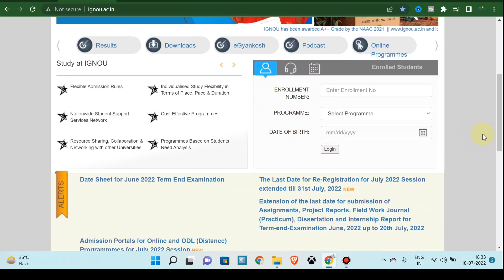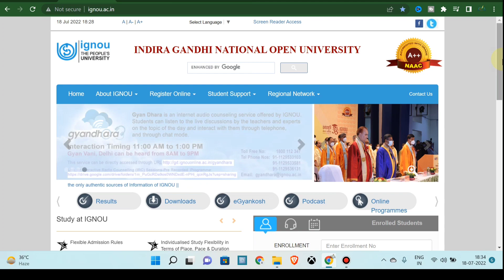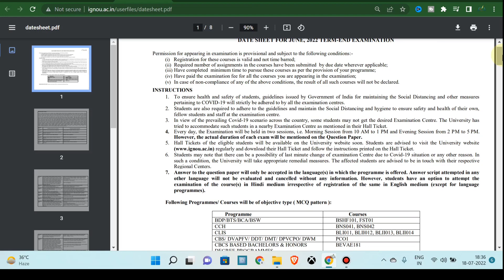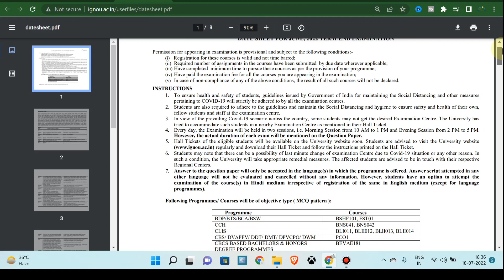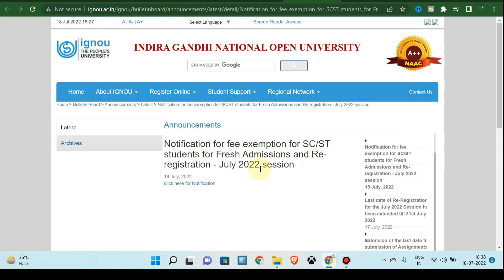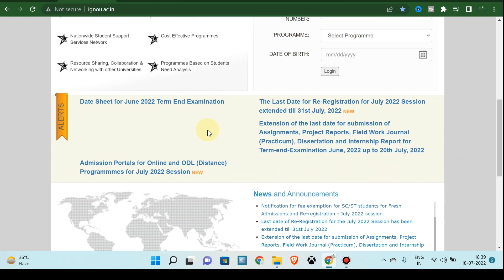ignou big exam updates || ignou hall ticket/admit card download || ignou re-registration SC/ST fee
Namaskar Dosto
IGNOU June 2022 Exam Date and Hall Ticket Ki important News Apko Es Video Me Denge aur Re-registration Ki Last date extension and SC/ST Student Ke Fee Exemption Ki Notice Baren Me Bhi Updates Apko Es Video Me Mil Jayega.

ignou Exam

0:00 About  Video
0:24 IGNOU June 2022 Exam & Hall Ticket Download
3:52 IGNOU Re-registration July 2022 Last Date Extended
4:25 IGNOU SC/ST Fee Exemption for Fresh Admission & Re-registration
5:41 Conclusion